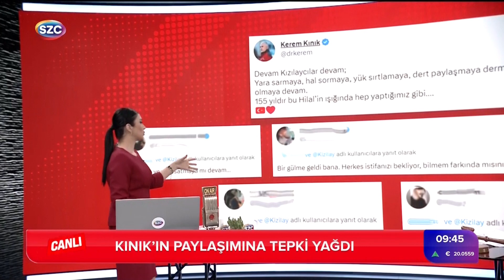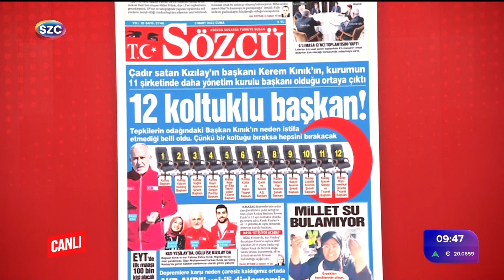İşte 12 Koltuklu Başkan! Kerem Kınık'ın Neden İstifa Etmediği Ortaya Çıktı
Çadır satan Kızılay’ın başkanı Kerem Kınık’ın, kurumun 11 şirketinde daha yönetim kurulu başkanı olduğu ortaya çıktı.

Tepkilerin odağındaki Başkan Kınık’ın neden istifa etmediği belli oldu. Sözcü Gazetesi ortaya çıkardı.

Digiturk: 60
D-smart: 93
Turkcell TV Plus: 69
Tivibu: 69
Türksat Kablo TV: 76